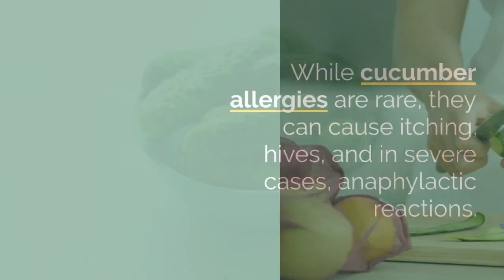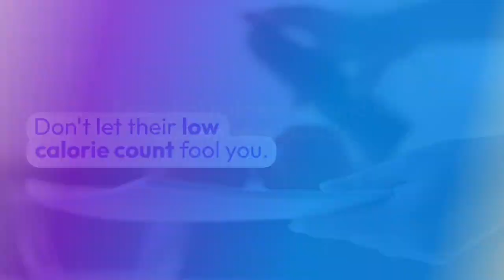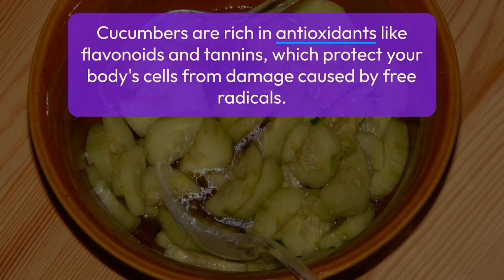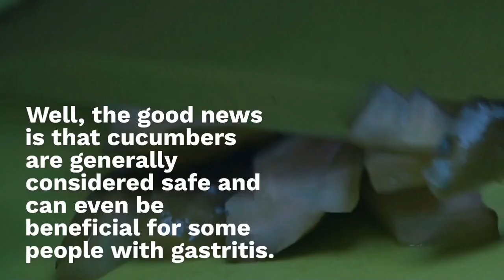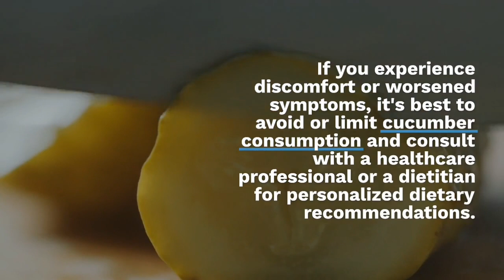Know about Cucumber